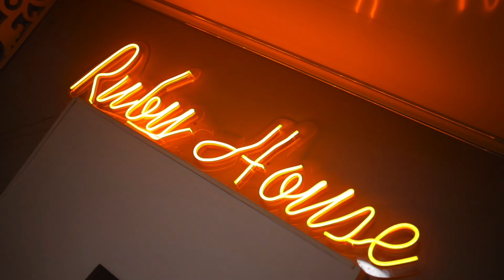Le 14 Février | Premier Sain Valentin Avec L'Mra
Frequently asked questions :

27 Years Old. Lifting Weights for 4 Years. Medical Student.

Matériel :

- iPhone 13
- MacBook Pro M1 Pro 2022 16go 512SSD

Lens :

- 70-200mm 4f Canon
- 24-35mm 2.0f SIgma Art

Logiciel :

- Lightroom
- Photoshop

- shes-like-a-star-beginnings-looped

*  Lower #2  :

- Squats
- 40 Lunges x 40 Squats x 3
- Leg Extensions 3 x 15
- Calves